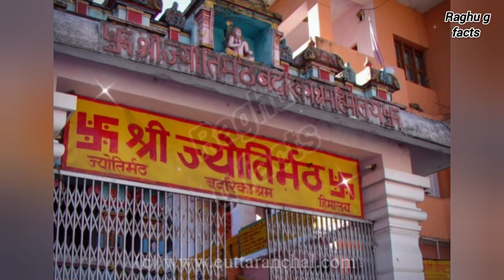आदि शंकराचार्य को ज्ञान प्राप्त कैसे हुआ | adi shankaracharya biography in hindi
आदि शंकराचार्य के गुरु कौन थे
adi shankaracharya ka jivan parichay
adi shankaracharya ke bare mein
adi shankaracharya ke guru kaun the
adi shankaracharya ki murti
adi shankaracharya ki mrityu kaise hui
bataiye
adi shankaracharya ke vichar
adi shankaracharya ki katha
adi shankaracharya biography in hindi
adi shankaracharya biography in
telugu
kannada
english
adi shankaracharya biography in tamil
adi shankaracharya biography
adi quru shankaracharya biography in
hindi
biography of adi guru shankaracharya
आदि शंकराचार्य